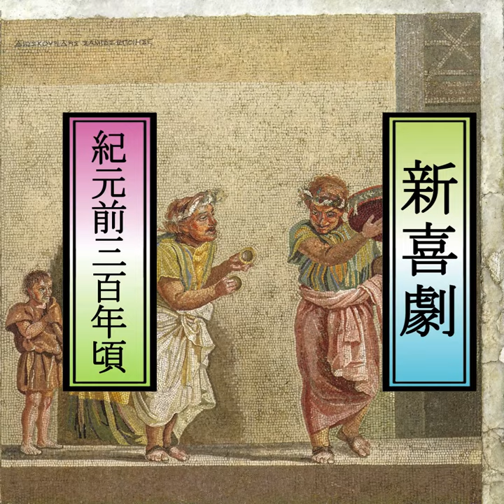【1分de「ポンペイ」展⑲】《辻音楽師》（紀元前1世紀 ナポリ国立考古学博物館）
東京国立博物館・平成館で開催中のポンペイ展の出品作の解説動画、第19回は《辻音楽師》（紀元前1世紀 ナポリ国立考古学博物館）を取り上げました。ヘレニズム期の主流・「アッティカ新喜劇」の一場面を表したと考えられる、演劇が盛んな地方ならではのモザイク作品について、各部分を拡大しながら1分で解説します。